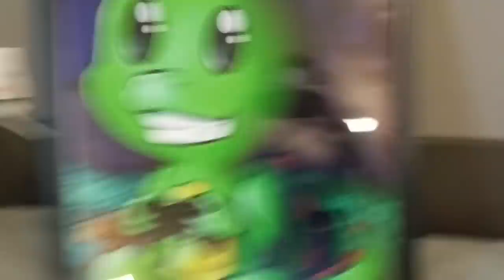Making the 60M Back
Outro Music: ►Hundaes - If only & Other/BG music: ►OSRS - Various tracks